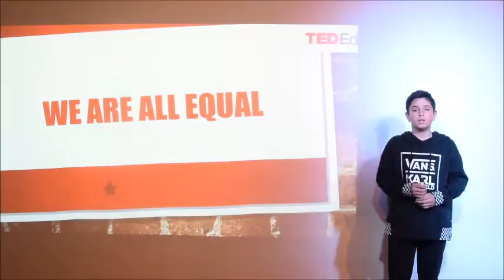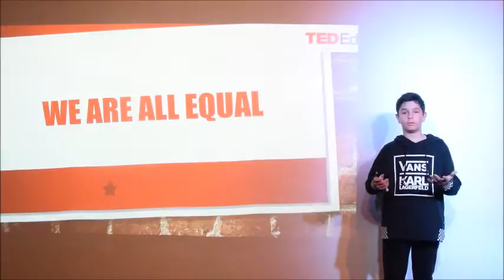Embrace diversity | Panagiotis Sotiriou | Zachariou FLS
Kids often become very sympathetic when their peers are in a difficult position. Panagiotis Sotiriou is a young man who is concerned about his foreign classmate’s situation. Listen to his thoughts on the issue.

Panagiotis Sotiriou discusses diversity at school. His classmate Elfan comes from another country and as it was expected he is treated as an outcast. However, their teacher will find the way to connect the two worlds and teach all a lesson: you can’t judge a book by its cover.